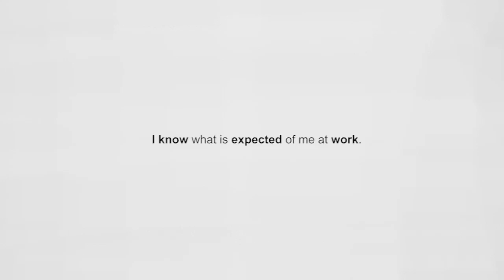Inside Gallup’s Q12 Survey – Q01: I know what is expected of me at work.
Why ask your employees dozens or hundreds of questions to measure their employee engagement if you can get the most accurate results by asking only 12?

Gallup researchers spent decades writing and testing hundreds of questions, because their wording and order mean everything when it comes to accurately measuring engagement. Their research yielded Gallup's Q12 survey: the 12 questions that measure the most important elements of employee engagement.

In this video, Dr. Jim Harter discusses one of the most powerful questions for measuring engagement: “I know what is expected of me at work.” Groups that have high scores on this item are more productive, more profitable, even more creative. Substantial gains on the first element alone often correlate with productivity gains of 5-10%, thousands more happy customers, and 10-20% fewer on-the-job accidents.

The greatest pitfall of this element is that managers assume the simplicity of the statement means the issue requires only a basic solution: “If people don’t know what’s expected, I’ll just tell them.”

“Knowing what’s expected” is more than a job description. It’s a detailed understanding of how what one person is supposed to do fits in with what everyone else is supposed to do, and how those expectations change when circumstances change. A good team, some say, is a lot like a great jazz band in which each player listens to the other instruments as he plays his own. The better they pay attention to the rest of the band and work their way into the music, the better the result.

to learn more about the Q12 survey and how it helps companies measure & manage engagement.

(This description is a revised excerpt from the bestselling book 12: The Elements of Great Managing.